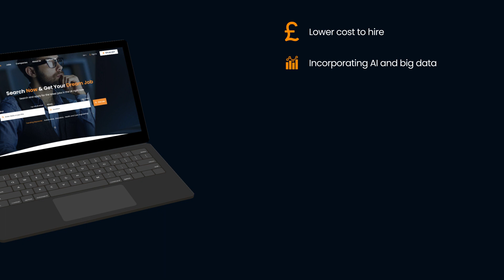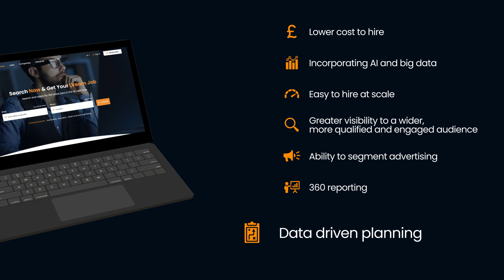What is Programmatic Job Advertising?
What is "Programmatic Job Advertising" ?  Here we give you an introduction into how the industry works. Some of the questions answered are:

- How to advertise jobs via programmatic's ?
- How does it help jobseekers?
- How does it reduce cost per hire?
- How does the tech work?
- Why should we look into advertising our jobs in this way?
- How can it help manage advertising budgets?
- Why is this the future of recruitment?